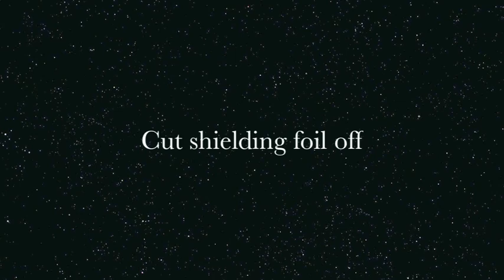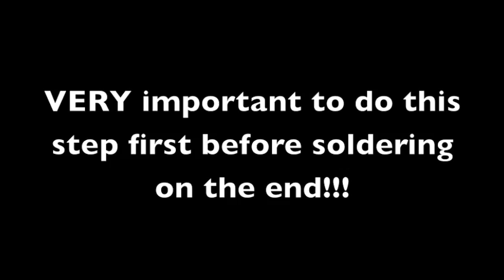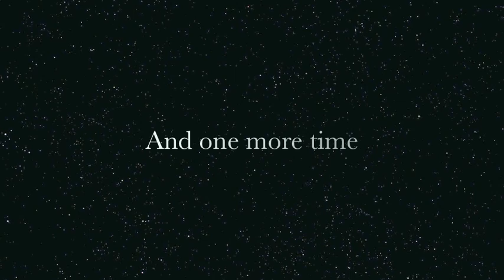How To Build a Allen Bradley Micrologix cable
This video shows how to assemble a Allen Bradley Micrologix 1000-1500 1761-CBL-PM02 cable